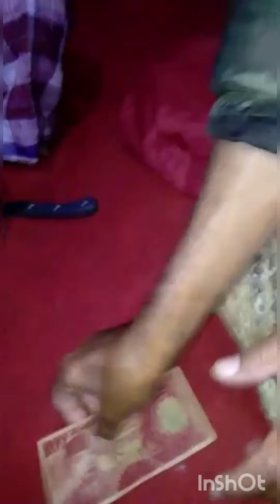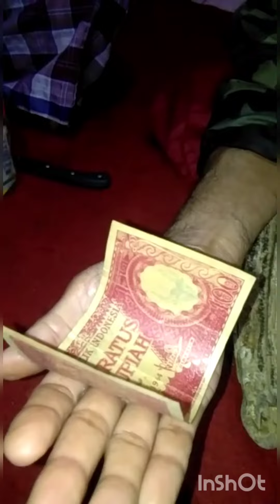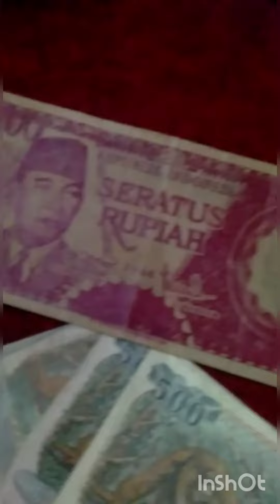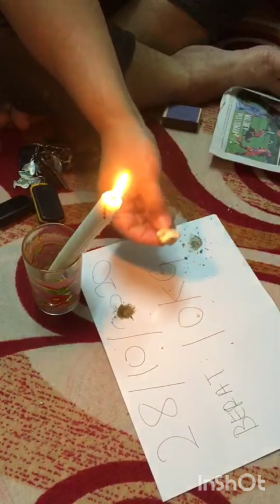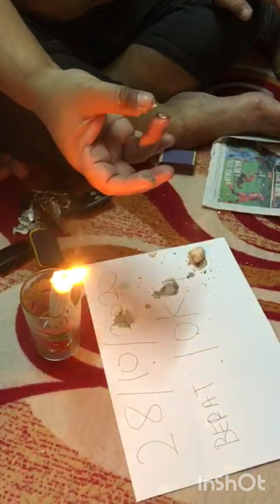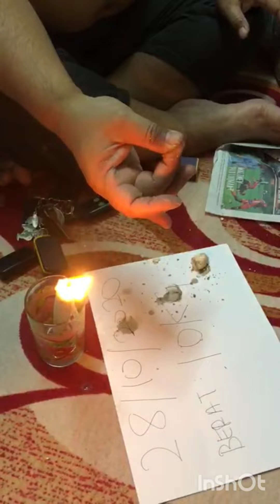Perjalanan Urusan Mistik Siri 9